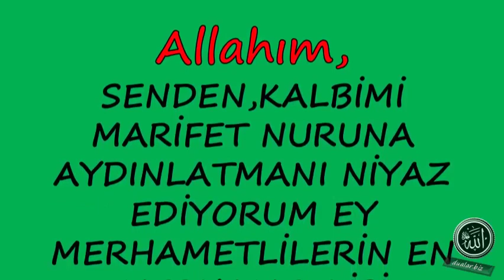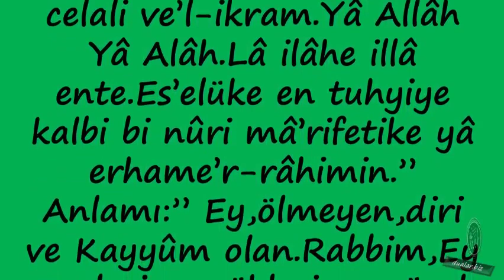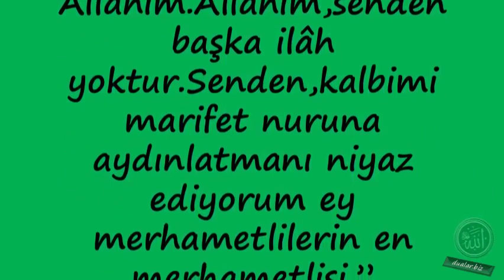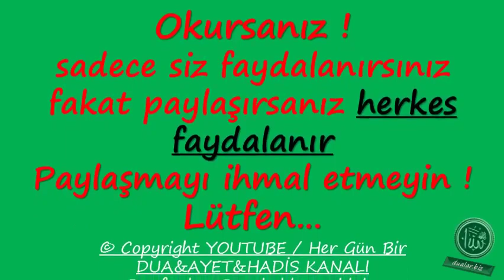Allahım, Senden,kalbimi Marifet Nuruna Aydınlatmanı Niyaz Ediyorum Ey Merhametlilerin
Duanin önemi,

💕 YAYIN İLKELERİMİZ;

💕 KAYNAKLAR;

☆Siteler
• line.do
• dua.biz.tr.com
• dualar.biz

💕 YASAL UYARI;